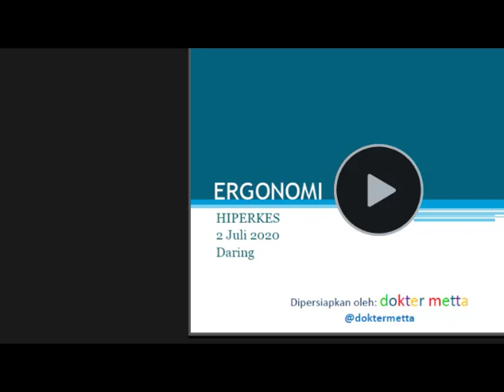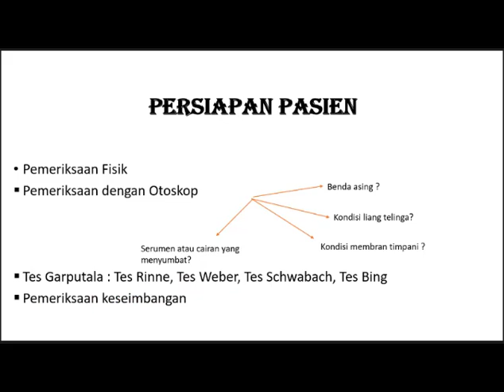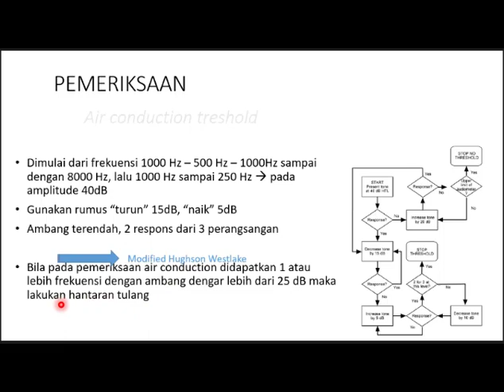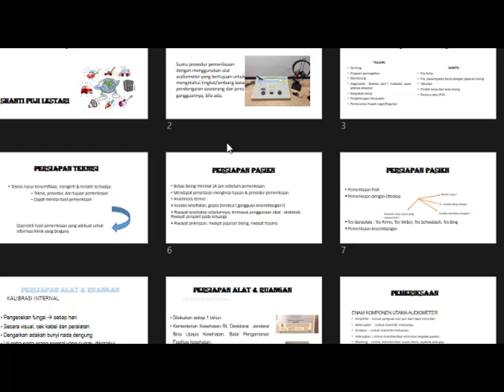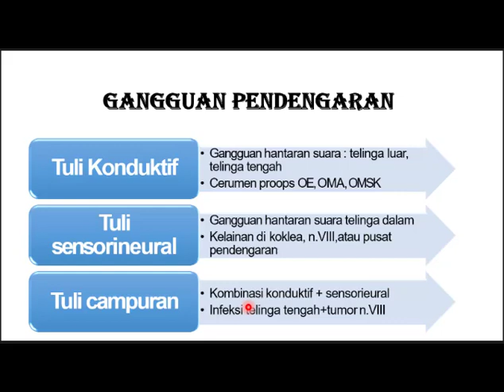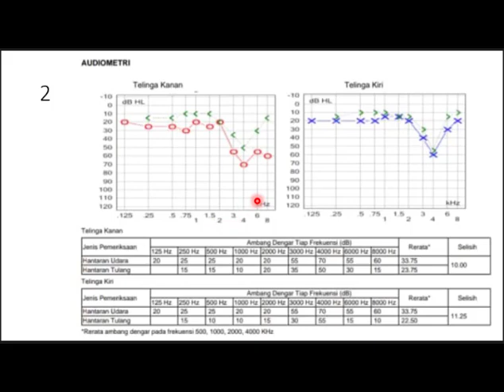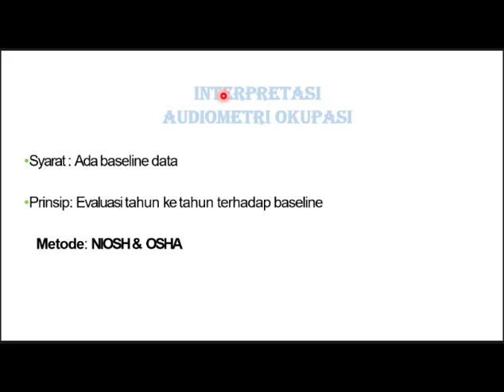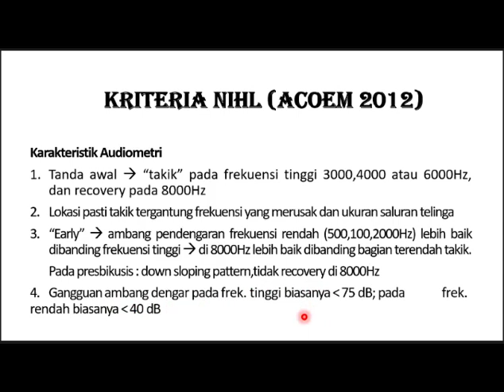Audiometri Okupasi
00g ear plug,
ear plug 10mm,
12mm ear plug,
2g ear plug collection,
ear plug 3m,
3m earplug,
3m ear plugs,
3m ear plugs review,
3m earplugs lawsuit update,
3m ear plugs update,
3m ear plugs for shooting,
3m ear plug dispenser,
3m ear plugs 1110,
3/4 ear plugs,
4 gauge ear plugs,
5 minute crafts ear plugs,
5/8 ear plugs,
iphone 7 ear plug hole,
iphone 7 ear plugs,
8 gauge ear plugs
earmuff headphones,
earmuff pelindung telinga bayi dari kebisingan,
earmuff indonesia,
earmuff baby,
earmuff helmet,
earmuff untuk bayi,
earmuff baby yang bagus,
earmuff asmr,
earmuff scratching asmr,
earmuff bluetooth,
impact sport earmuff battery replacement,
beats earmuff replacement,
bose earmuff replacement,
best earmuff,
earmuff crochet pattern,
cara membuat earmuff sendiri,
cara membuat earmuff,
earmuff noise canceling,
crochet ear muffs,
diy earmuff,
electronic earmuff,
electronic earmuff reviews,
electronic shooting earmuff,
zohan electronic earmuff,
earmuff for shooting,
fungsi earmuff,
mpow foldable earmuff,
folding earmuff,
earmuff gaming,
earmuff gel pads,
gibi earmuff,
kermit grover earmuff,
gloryfire earmuffs,
earmuff gehörschutz radio,
earmuff headphones bluetooth,
earmuff krisbow,
earmuff noise reduction,
earmuff replacement pads,
earmuff review,
earmuff reduction rating,
earmuff radio bluetooth,
earmuff radio reviews,
earmuff radio headphones,
earmuffs,
earmuffs for studying,
earmuffs for sleeping,
earmuffs are really warm,
earmuffs headphones,
earmuffs old school,
earmuffs for shooting,
earmuffs asmr,
earmuff test,
earmuff two way radio,
walker earmuff walkie talkie,
neckband earmuff,
earmuff wrasse,
earmuff walkie talkies,
earmuff wrasse for sale,
earmuff wrasse liveaquaria,
earmuff with radio and bluetooth,
earmuff with bluetooth,
earmuff with radio,
walker earmuff review,
supreme® pro-x earmuff,
3m 105 earmuff,
earmuff 3m,
3m earmuff review